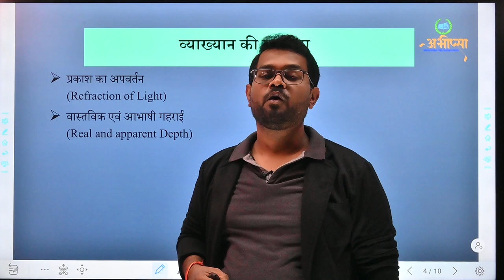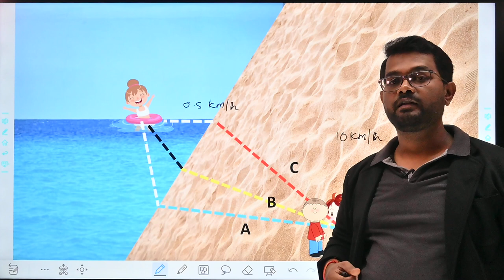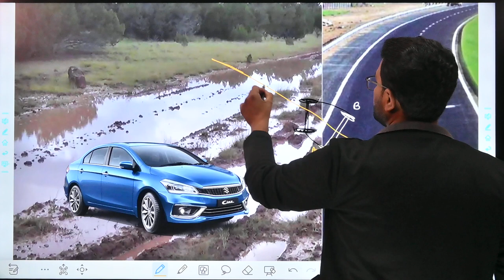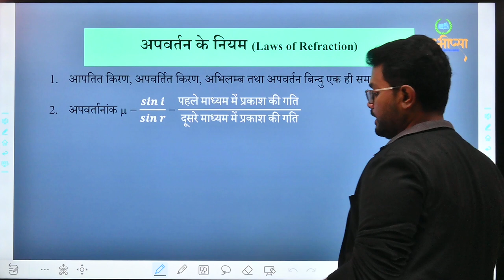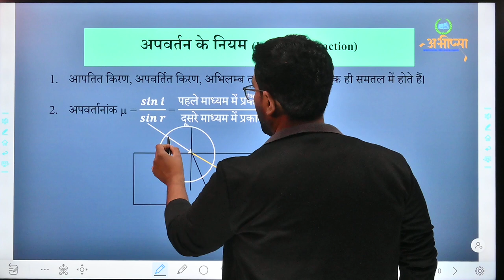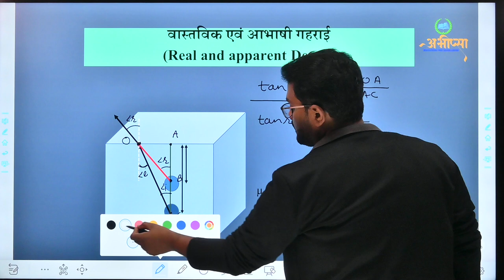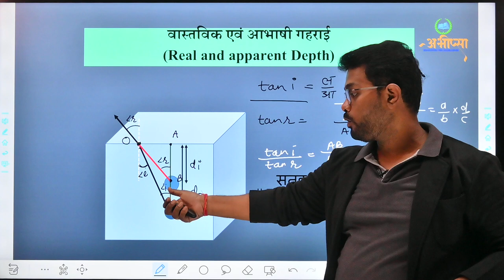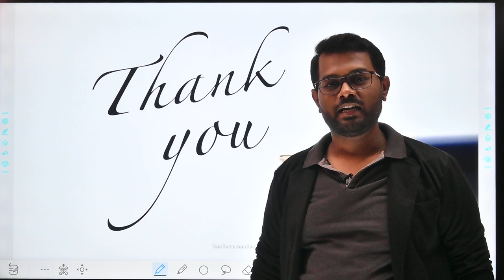किरण प्रकाशिकी || Ray Optics ||Part 6 ||कक्षा 12वीं || Class 12th || CGBSE || CG Board